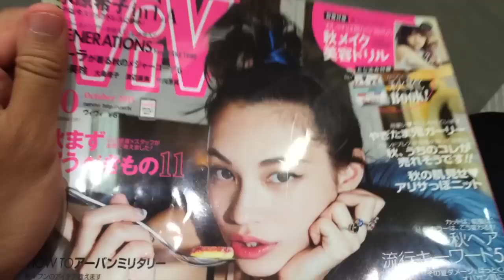Shopping for new glasses in Tenjin : 天神で新しいメガネのためのショッピング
天神で新しいメガネのためのショッピング